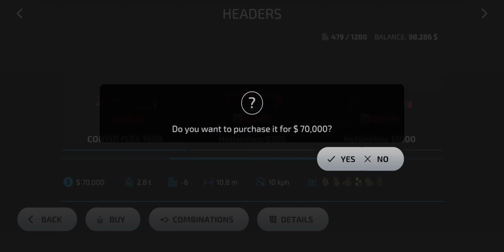Instagram fishing_hunting482